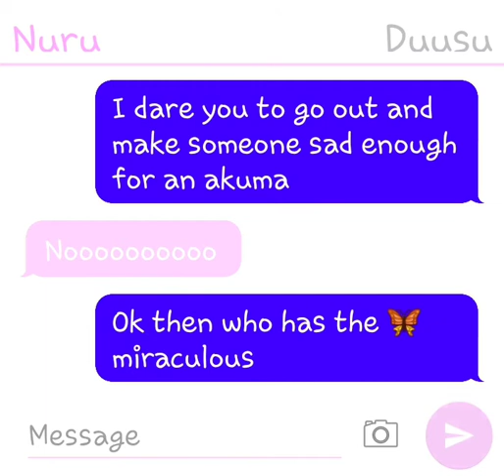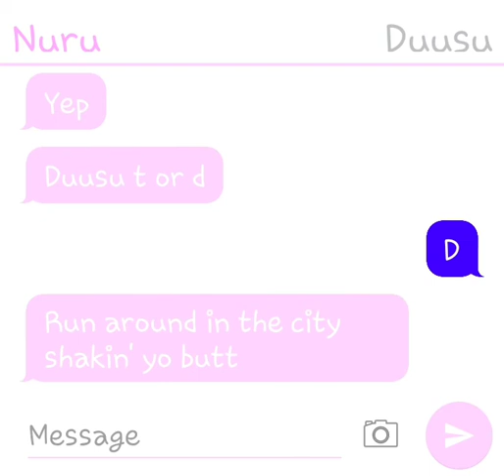Nooroo and duusu text! (READ THE DESC.)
So so so sorry nuru is spelled wrong!! I tried my best. Please don't talk about it in the comments. I know I messed up with Nooroo's name.